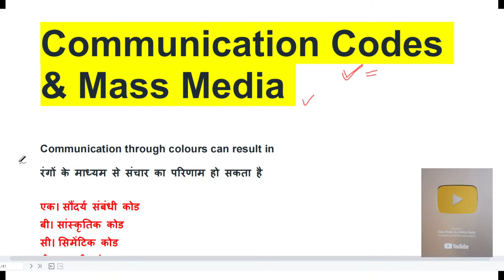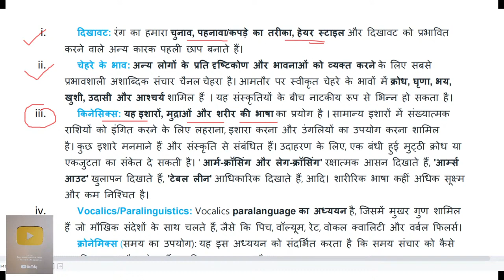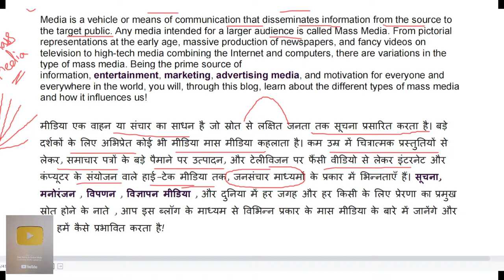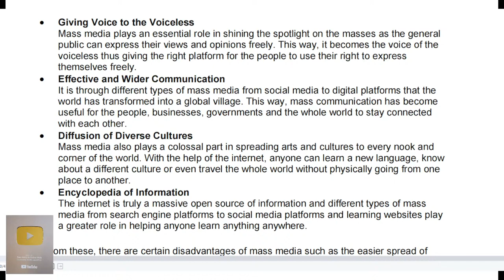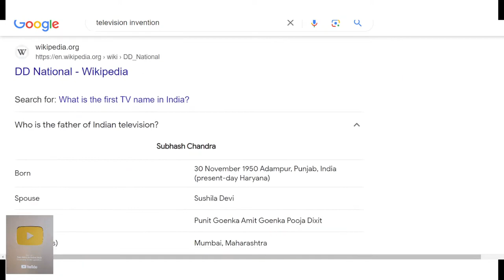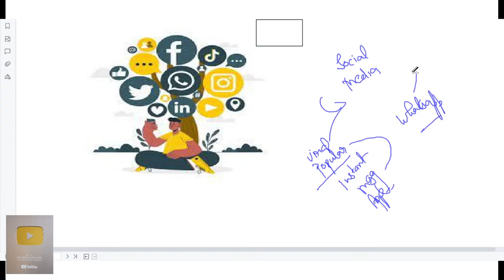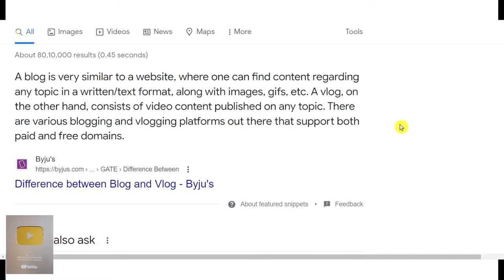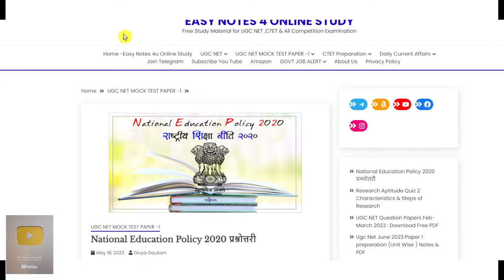Ugc Net Dec 2023 : Paper 1 Preparation Unit Wise - Communication संचार / NET/ SET/JRF | Divya Gautam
Ugc Net Dec 2023 : Paper 1 Preparation Unit Wise -Communication / NET/ SET/JRF | Divya Gautam

ugc net,